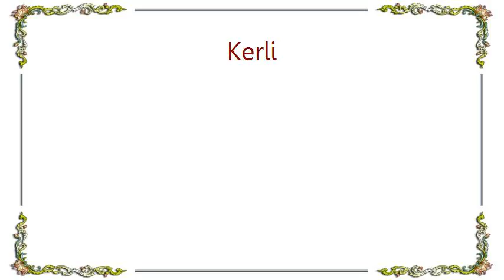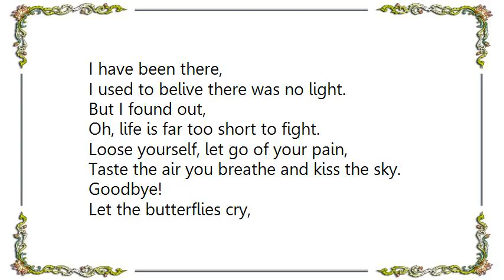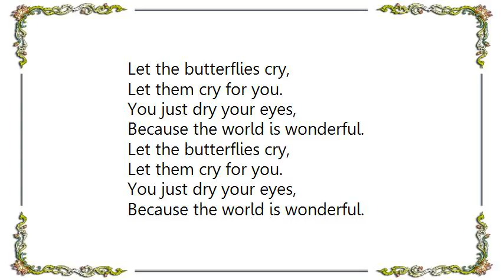Kerli - Butterfly Cry Lyrics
[Lyrics Kerli - Butterfly Cry]
Did I hurt you?
Did I ever made you bleed inside?
Did I kill you?
I didn't mean to make you hide yourself,
Find you in you, beautiful.
Do not grow the seeds of pain in you,
Goodbye!
Let the butterflies cry,
Let them cry for you.
You just dry your eyes,
Because the world is wonderful.

Oh, because the world is wonderful

I have been there,
I used to belive there was no light.
But I found out,
Oh, life is far too short to fight.
Loose yourself, let go of your pain,
Taste the air you breathe and kiss the sky.
Goodbye!

And yeah, because the world is wonderful!